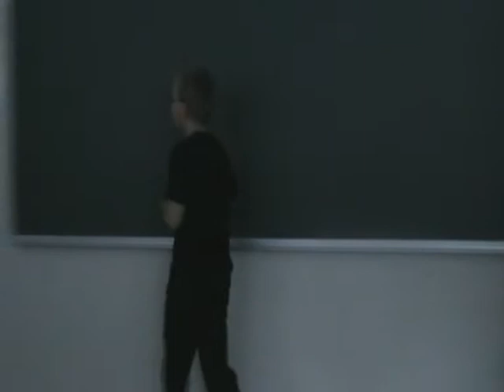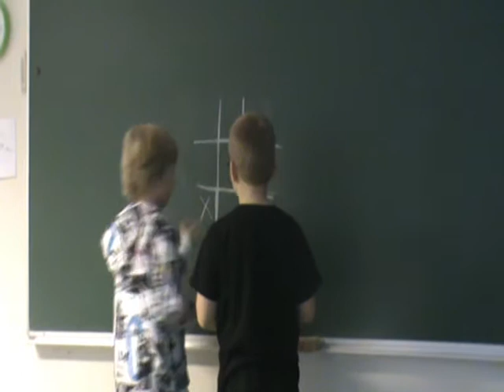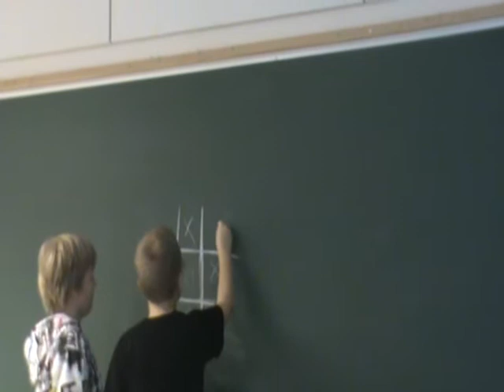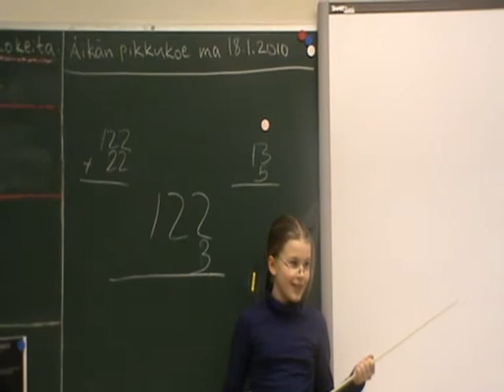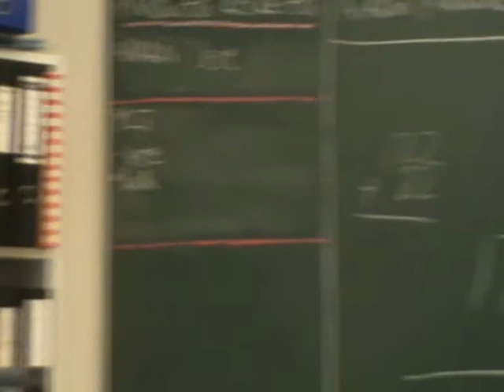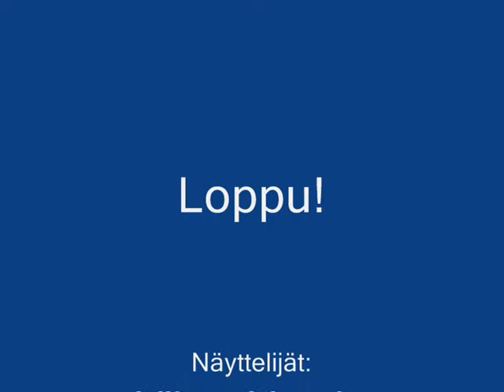Peili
Teimme oppilaiden kanssa videoprojektin. Jokaisen elokuvan juonessa piti olla mukana peili.
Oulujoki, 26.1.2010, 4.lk